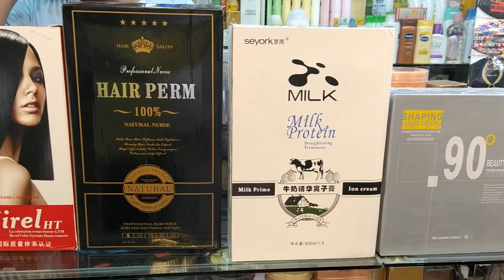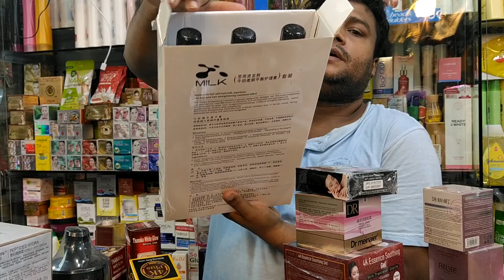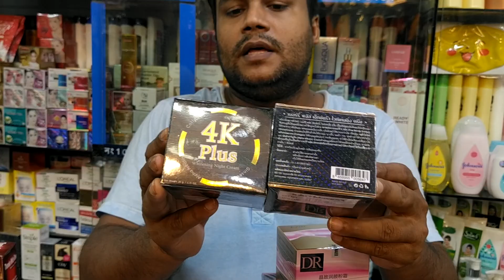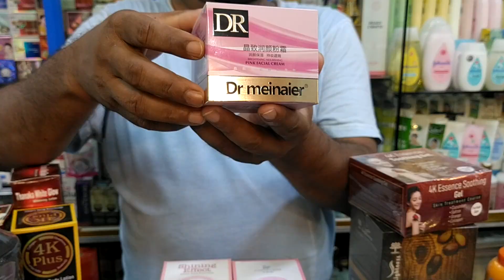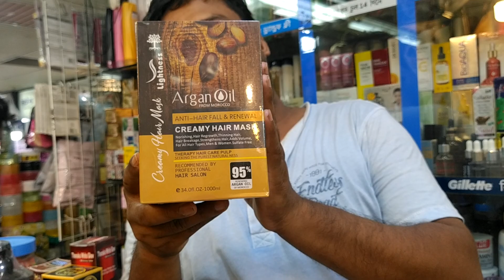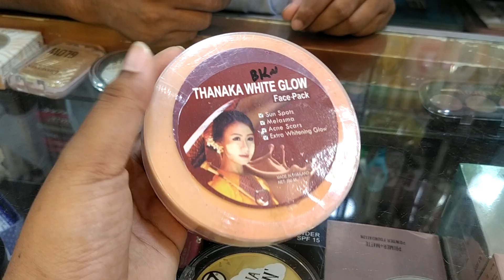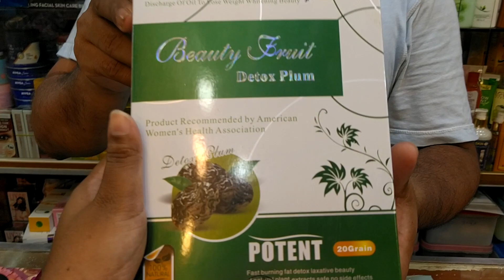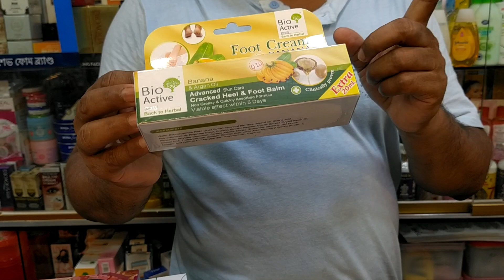ফেস ও চুলের জন্য অরিজিনাল কোরিয়ান প্রডাক্ট কিনুন /Original Korean products buy low prices.